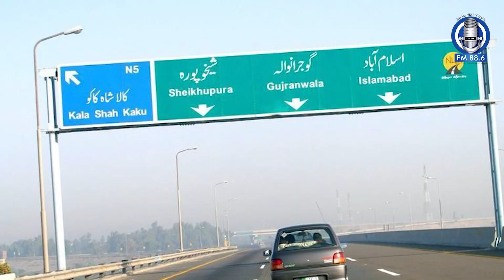Guru nanak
گرو نانک سکھ مت کے بانی ہیں وہ سکھ مت کے پہلے گرو ہیں آج آپ کا یوم وفات ہے.